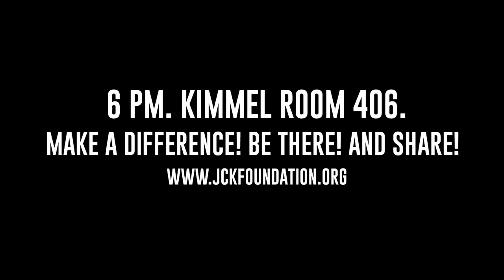NYU It's time for us to COME TOGETHER and END THE STIGMA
6 PM. 406 Kimmel Center. Be there, and change someone's life!